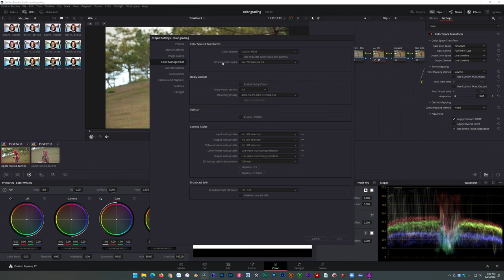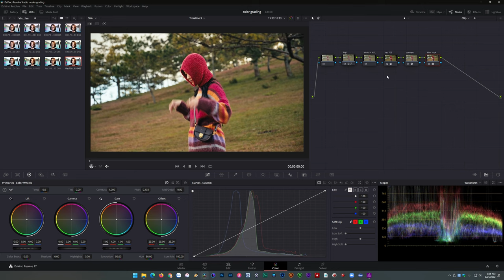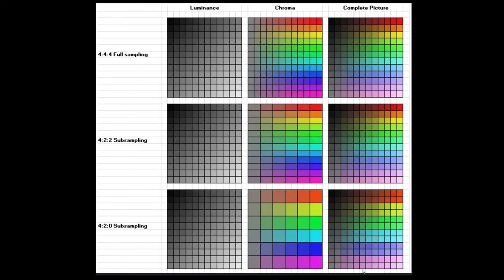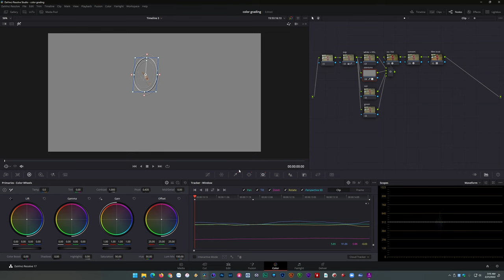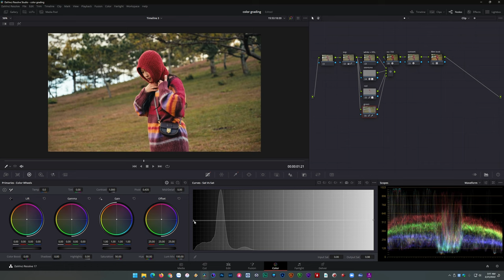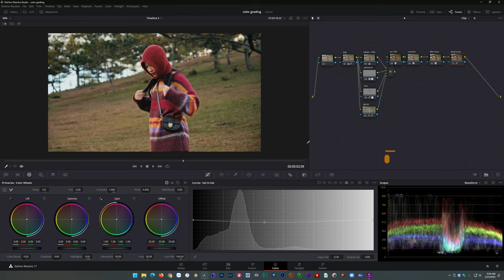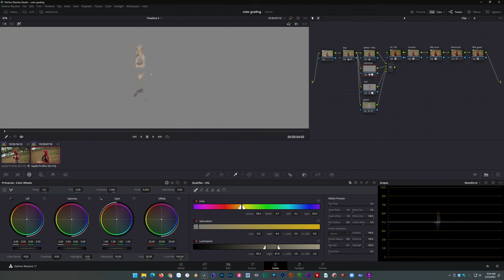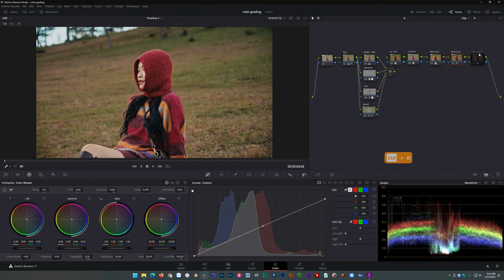📹Cách chỉnh tone màu film Kodak 2383 | F-log | Color Grading Davinci Resolve Ep. 2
📹Cách chỉnh tone màu film Kodak 2383 | 📸 Fujifilm F-log | Color Grading Davinci Resolve Ep. 2
📸 @FUJIFILM X Series | Color Grading @Blackmagic Design
    Ở tập tiếp theo trong series Color grading bằng phần mềm Davinci Resovle thì mình sẽ hướng dẫn các bạn các đưa tông màu phim Digital về tone màu của phim nhựa với tone màu của cuộn phim Kodak 2383 .
Footage : Fujifilm XT3 + 16-55 f2.8
                 Flog